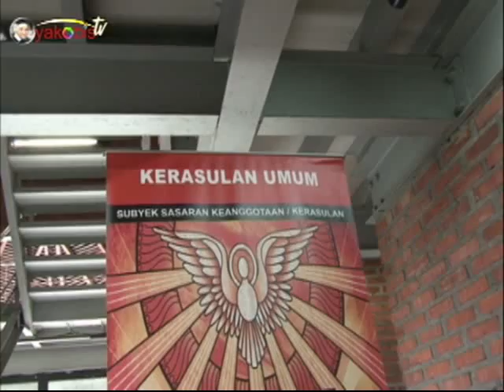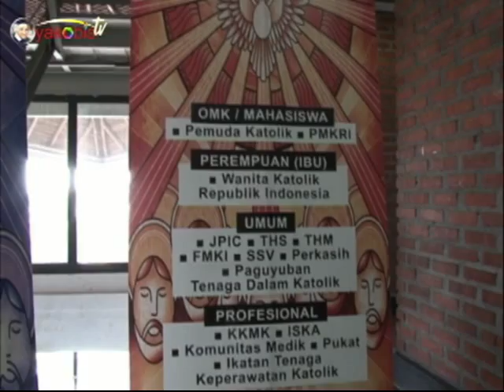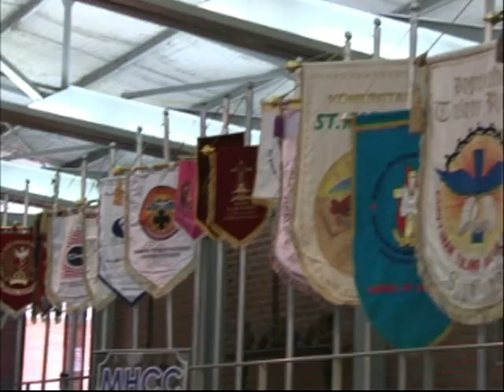Dengar DIA Panggil Nama Saya. Dinamika Rekoleksi Pantekosta Keuskupan Surabaya